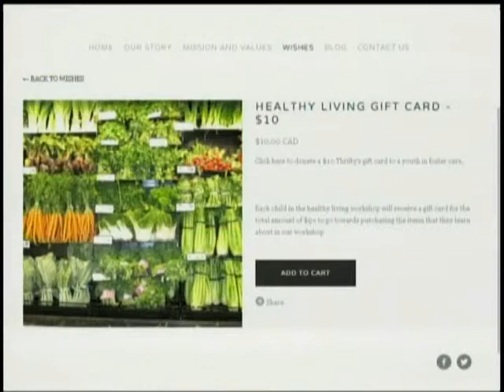Vital People: Red String Foundation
The Red String Foundation helps foster kids transition into independent living. Kids who were in care age out when they turn 19, often leaving them with no supports. The Red String Foundation receives wishes from young people, forwarded to them by social workers across BC. They also run a mentorship program as well as a healthy living workshop for kids in care who are living independently.